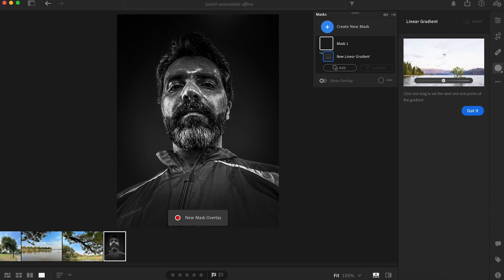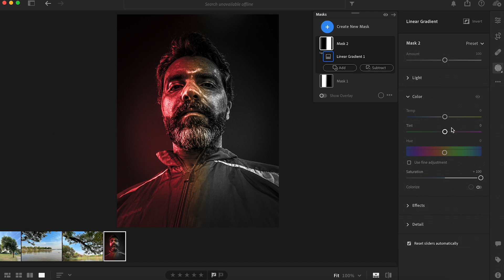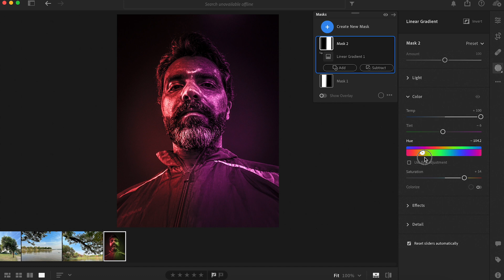Light Shadow in Lightroom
* How to create light shadow in Lightroom